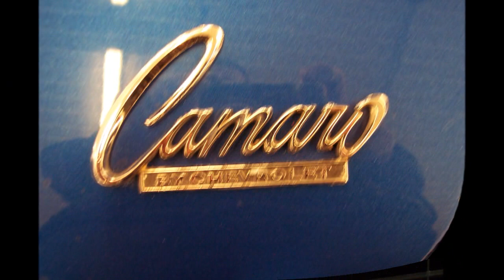1969 Chevrolet Camaro - Hanksters